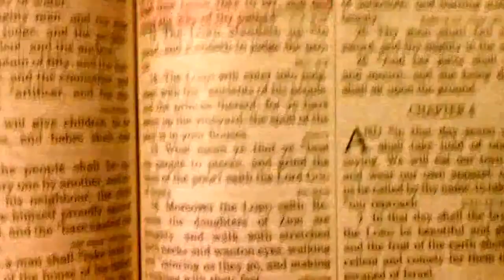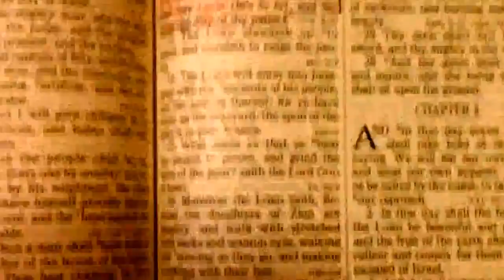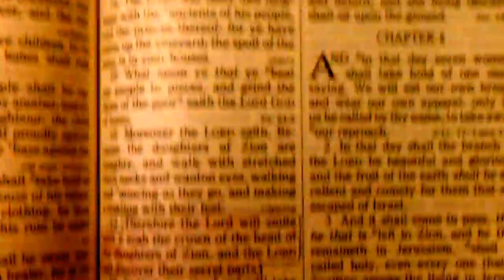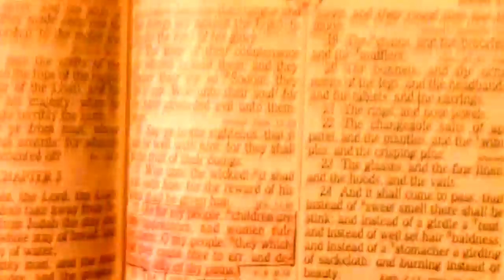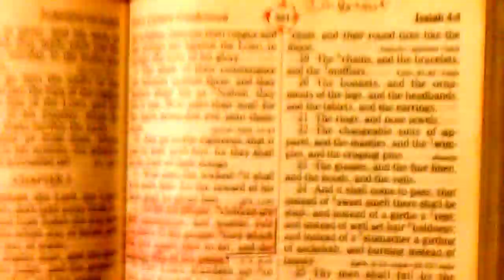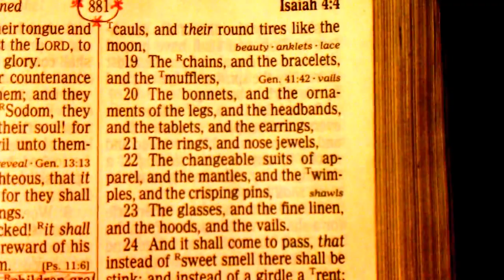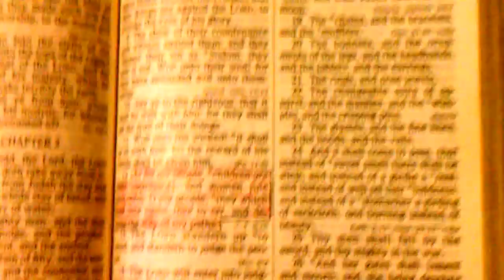Black American Women The Cursed Daughters of Zion(Hebrew Israelite's) Who God Striked With Baldness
Little Hajj El'Shabazz
Teaches From The Bible
The Book Of Isaiah
Chapter 3 Why Black Women Have Baldness,Scabbs Aka Bad Dandruff
Black American Women Aka The Daughters Of Zion The ISRAELITEs